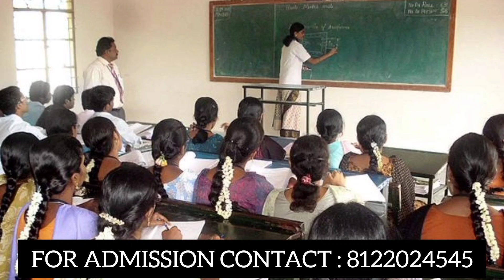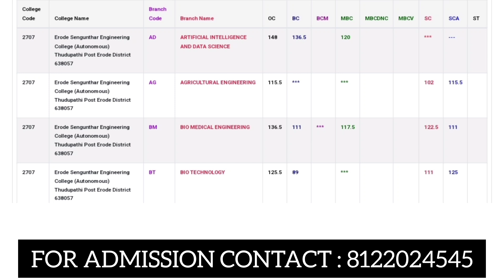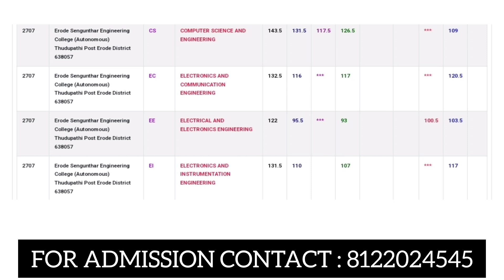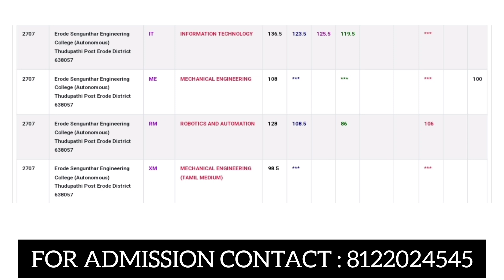Erode Sengunthar Engineering College (Autonomous) | COURSES | FEES | Counseling Details